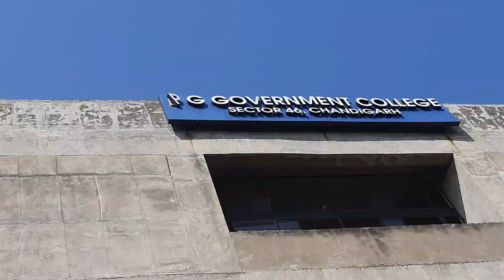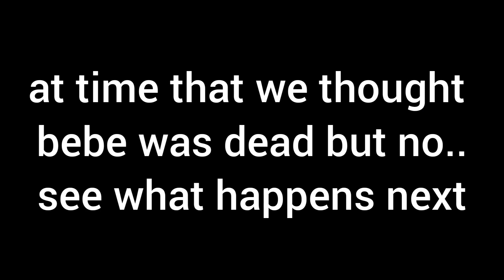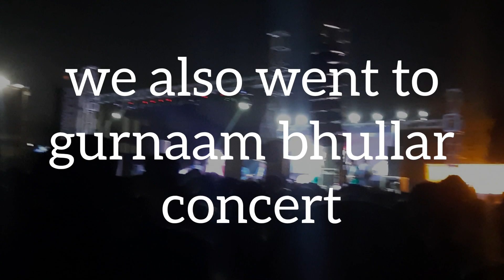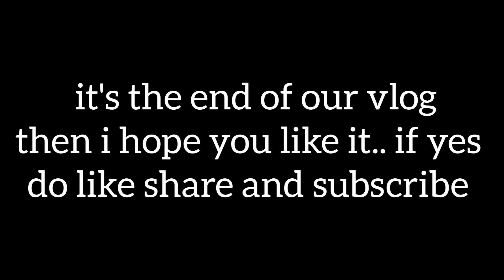First day of my college in offline mode (also went to concert of gurnaam bhullar) 😃